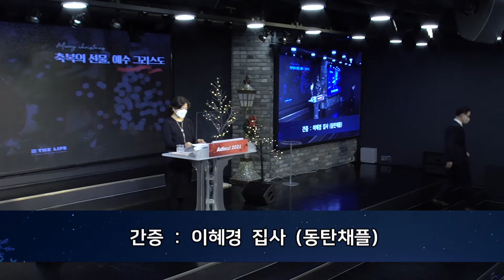[변화된 삶의 이야기]- 이혜경 B 집사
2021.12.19 주일예배 2부 간증